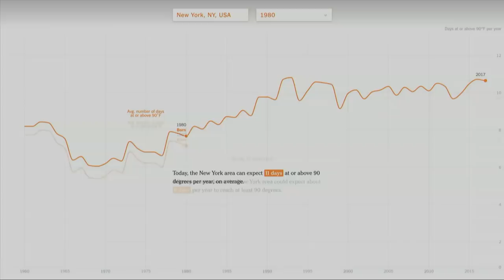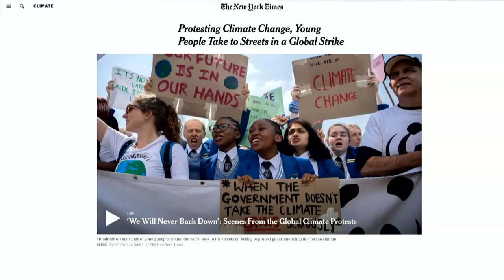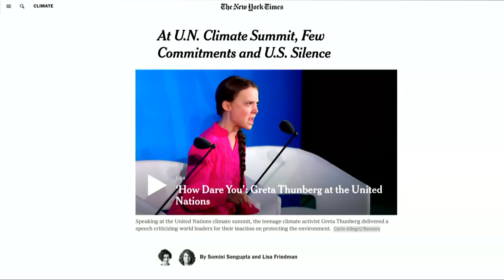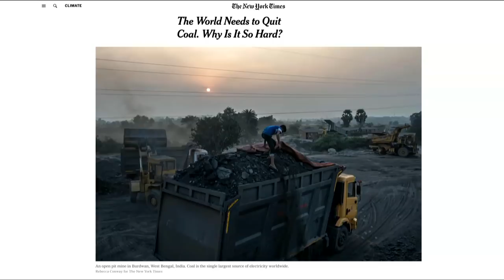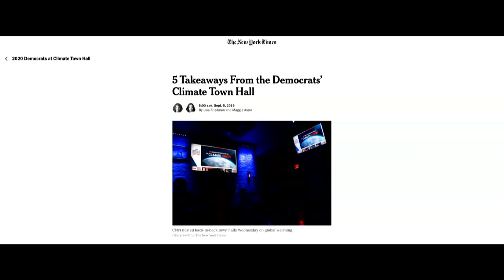TimesTalks: Climate Warriors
Somini Sengupta, international climate reporter for The New York Times, convenes a conversation exploring the global ramifications of climate change and the urgent challenge facing the planet.

Taking place during the U.N. Climate Summit, which will bring together world leaders to advance climate action at the highest levels, the panel features leading voices in the search for solutions to the rising temperatures, devastating storms and increased flooding making headlines around the globe.

They include Dr. Kate Marvel, whose groundbreaking research investigates climate change using satellite observations and computer models; Kumi Naidoo of Amnesty International, who argues that human rights and climate change are inextricably linked; and New York City student Alexandria Villaseñor, who began her own weekly school strike for climate in front of the U.N. last December and helped mobilize the first-ever global youth climate strike this spring.

Don’t miss this thought-provoking conversation on the most challenging issue of our time.